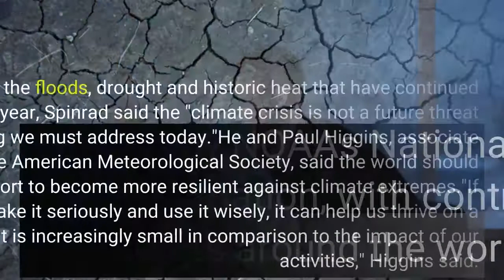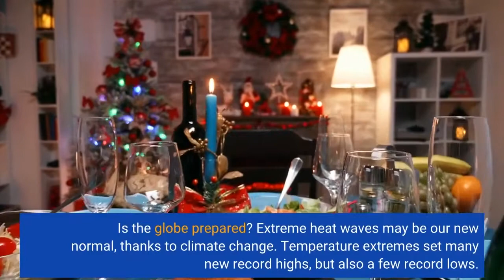2021's climate extremes show global warming has 'no sign of slowing'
A new federal summary of the globe's climate last year takes bits and pieces of grim news from the past 18 months and rolls it into a sobering report on the world's warming climate. Long-term warming trends continue worldwide, even when interrupted by temporary cooler weather phenomena, such as the lingering La Nina in the Pacific, concluded the 2021 "State of the Climate" report released Wednesday."The data presented in this report are clear – we continue to see more compelling scientific evidence that climate change has global impacts and shows no sign of slowing,” said Rick Spinrad, administrator of the National Oceanic and Atmospheric Administration. The report is prepared by NOAA's National Centers for Environmental Information, with contributions from scientists around the world. Given the floods, drought and historic heat that have continued this year, Spinrad said the "climate crisis is not a future threat but something we must address today."He and Paul Higgins, associate director of the American Meteorological Society, said the world should use the report to become more resilient against climate extremes."If we take it seriously and use it wisely, it can help us thrive on a planet that is increasingly small in comparison to the impact of our activities," Higgins said. The news, however, wasn't all bad. The La Nina lowered sea surface temperatures in the Pacific and helped suppress other global temperatures. Also, the South Pole saw its coldest winter on record, despite warmer temperatures elsewhere on Antarctica. Here are some of the report's biggest takeaways:The Earth's warming trend continued, and for the 10th consecutive year global mean sea level set a new record high. Is the globe prepared? Extreme heat waves may be our new normal, thanks to climate change. Temperature extremes set many new record highs, but also a few record lows. Learn more about earlier bloom dates: Festivals forced to adapt as climate change disrupts historic weather patternsSome areas experienced new levels of drought, while others saw record rainfall. Experts say both reflect the warming climate. USA TODAY investigates: How a summer of extreme weather reveals a stunning shift in the way rain falls in America. The big two greenhouse gases  – carbon dioxide and methane – rose to new record highs. Climate scientists say reducing emissions is critical to prevent further warming. Listen to rainfall trends: What if you could hear climate change? Listen to music based on a century of rainfall dataDinah Voyles Pulver covers climate and environment issues for USA TODAY.